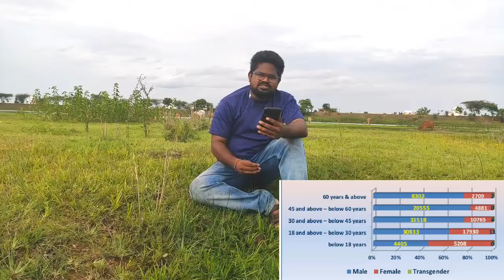sucide de-motivation 🤕 in Tamil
@3 Way track